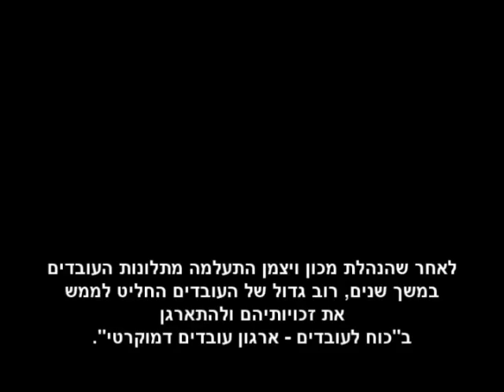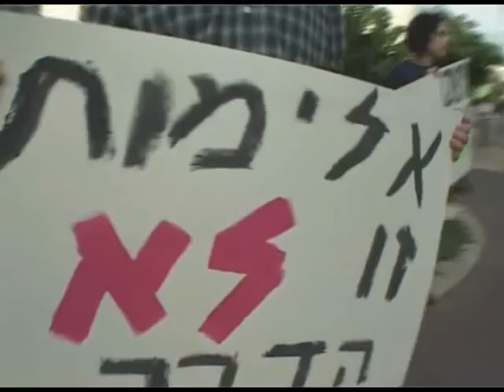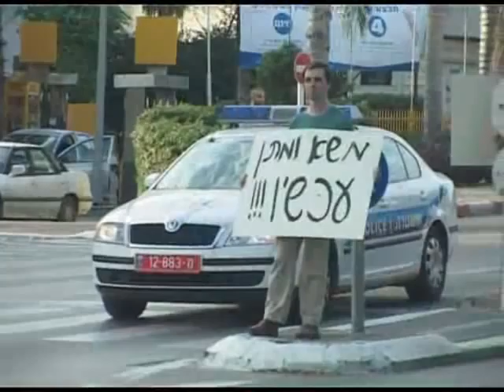כוח לעובדים בגן המדע, כתבה 2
עובדי גן המדע שבמכון ויצמן, ממשיכים להיאבק על הזכות להתאגד בתמיכה וסיוע של כוח לעובדים.
ניתן לצפות בכתבה קודמת שנעשתה ביום ה 49 למאבק (באתר הטלוויזיה החברתית).
מאז ועד היום לא נענתה הנהלת מכון ויצמן והגוף שמעסיק את העובדים (מכון דוידסון) להכיר בנציגות העובדים הנבחרת. מעל מאה ימי מאבק, הצומת בכניסה למכון ויצמן גועש במפגינים ותומכים שמחזקים את ידיהם של העובדים. הכתבה מתעדת את משמרת המחאה ביום ה 111 למאבק (20/11/08).